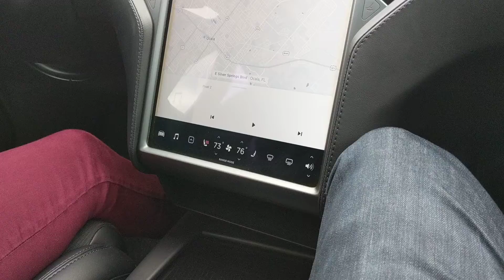Tesla Service experience FL -3